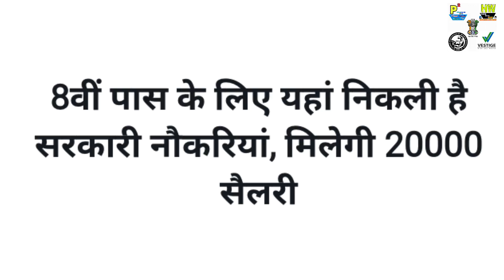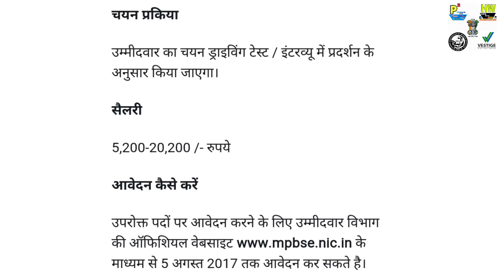New Government Jobs In India For, 8th Passed, With 20000 Rupees Monthly Salary, Tips In Hindi